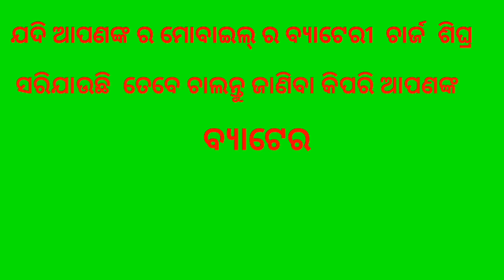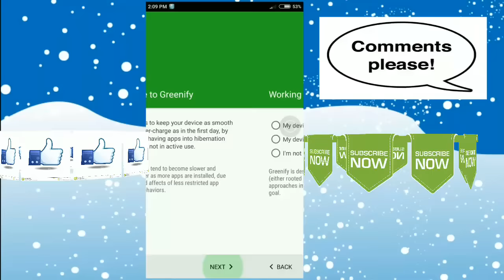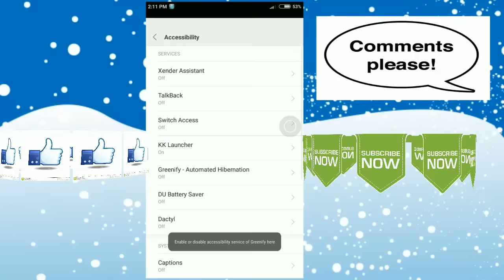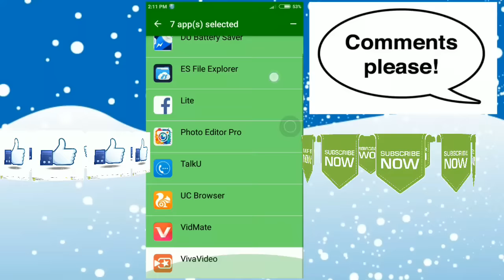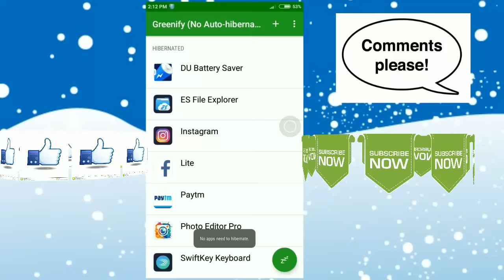How we increase battery backup in odia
Hlw friends,
           Aji Ame ehi video re janiba je apanankara mobile battery Ra backup Ku Kipari badhai paribe